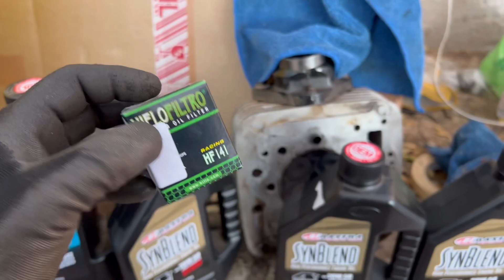Como cambiarle el aceite a mi yamaha yfz450 || mantenimiento básico y ajuste de caden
Qué tal mi gente, como pueden ver en el el título en esta ocasión les muestro como se el cambia el aceite a una yfz450! Espero y les sirva el video, saludos.

Ñiaaa